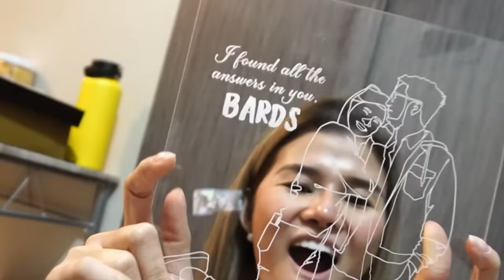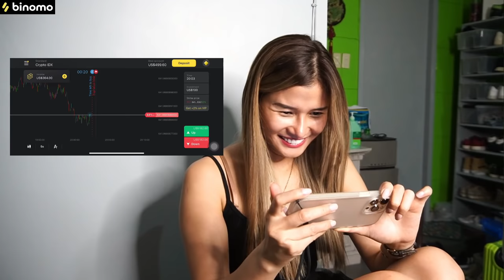NOSE UPDATE (Dealing with Post Surgery Blues After Rhinoplasty) | Jen Barangan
The lower right part of my nose has this weird bump even after a month of surgery. I had it checked with my surgeon, check out what happened on the vlog.

LET'S BE FRIENDS!